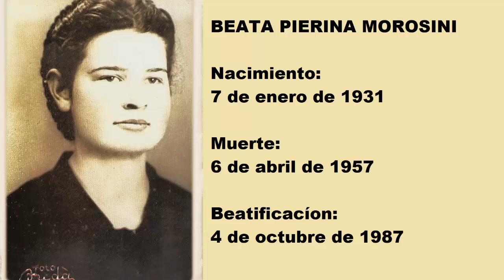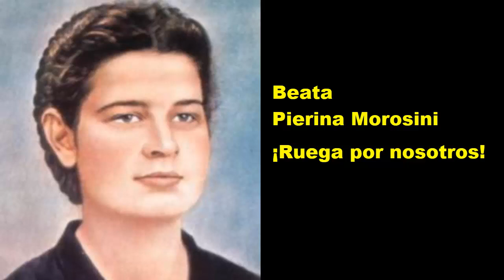Pierina Morosini ♥ Padre Francesco Castria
Breve biografía de la beata Pierina Morosini.

PAGINA FACEBOOK: TODO DE JESÚS PORQUE TODO DE MARÍA